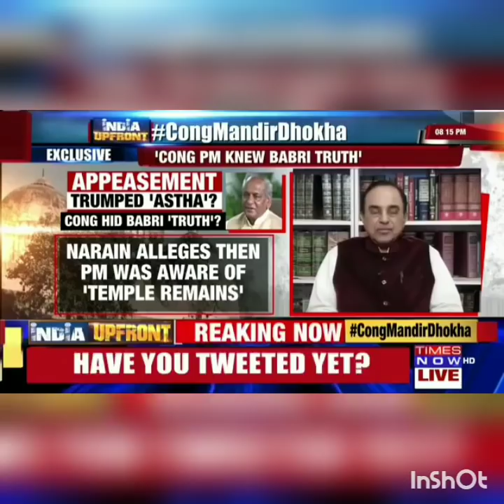Dr.Subramanian Swamy on Times Now : Ram Mandir Dispute - Congress Appeasement Divided India?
Dr.Subramanian Swamy's Media Reference